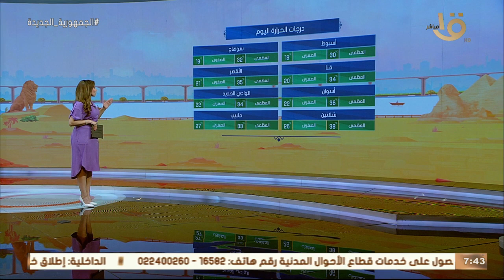الأرصاد: انخفاض في درجات الحرارة يؤدي إلى طقس ربيعي.. وبيان بدرجات الحرارة المتوقعة اليوم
صباح الخير يا مصر | الأرصاد: انخفاض في درجات الحرارة يؤدي إلى طقس ربيعي.. وبيان بدرجات الحرارة المتوقعة اليوم